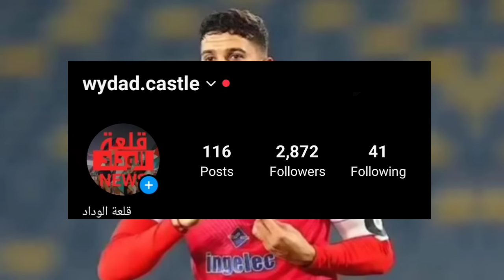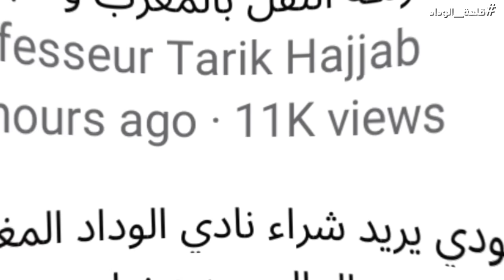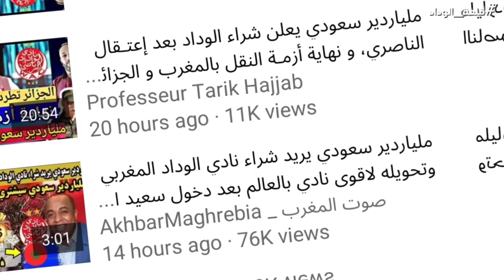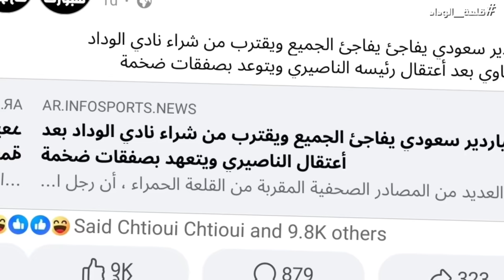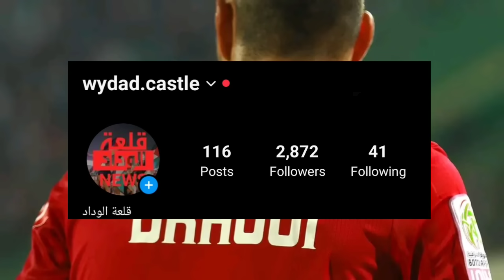عاجل 🔥 عرض سعودي لشراء الوداد/ الميركاتو وقائمة المغادرين+ قرارات جديدة وهجوم على الوداد+ البنزرتي 🔥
مرحبًا بكم في قناة 🔴" قلعة الوداد"🔴،

نحن هنا لتزويدكم بآخر المستجدات والأخبار الساخنة حول فريقنا المفضل وعشقنا الأبدي، نادي الوداد البيضاوي. نحن نسعى جاهدين لأن نكون القناة الإخبارية الرياضية الأولى والأكثر موثوقية، حيث نعتمد دائمًا على مصادرنا الموثوقة والمعلومات الدقيقة.

سوف نأخذكم في جولة ممتعة داخل عالم الوداد البيضاوي، حيث ستتعرفون على أخبار الفريق اليومية ونتائج المباريات، بالإضافة إلى التحليلات الفنية والإحصائيات الشاملة. سنقوم أيضًا بتغطية التدريبات والمقابلات الحصرية مع اللاعبين والمدربين، حتى تكونوا على اطلاع دائم بكل ما يجري داخل النادي.

نحن نقدر دعمكم وتعليقاتكم، فلا تترددوا في التواصل معنا عبر وسائل التواصل الاجتماعي المذكورة في الوصف أدناه.

في الوداد ac، نضع جمهورنا قبل كل شيء. نحن نعمل بجدية وشغف لتقديم أفضل تجربة إعلامية لمحبي الوداد الرياضي. انضموا إلينا الآن وكونوا جزءًا من عائلتنا الرياضية المميزة!

شكرًا لكم على مشاهدتكم واشتراككم في قناتنا. نحن نعدكم بالمزيد من المحتوى الشيق والمثير في المستقبل القريب.

تنبيه
1 قلعة الوداد ليست القناة الرسمية لفريق الوداد الرياضي.
2 لا نتحمل مسؤولية التعليقات المنشورة في القناة, كل من له حساب جيمايل يستطيع التعبير على رايه كما يشاء.
3 نحاول جمع الاخبار من مصادر موتوقة, و صحة الاخبار لا تقع على عاتقنا, نحن فقط نجمع الاخبار الخاصة بالوداد لتسهيل توصيلها للمتلفي

للمزيد من المعلومات يمكنك التواصل معي في اي وقت من الروابط في الاسفل

إهتمامات أخرى

الإنتقالات
الميركاطو الصيفي
الميركاطو الشتوي
يمكنك البحت أيضا ب
الوداد
آخر أخبار الوداد
ميركاتو الوداد
مباريات الوداد
ألقاب الوداد
صفقات الوداد
ميركاتو الوداد الصيفي
انتدابات الوداد الصيفية
الوداد المغربي اليوم
صفقات الوداد المغربي
مدرب الوداد الجديد
لاعب الوداد الجديد
حارس الوداد الجديد
لاعبو الوداد
اخبار الوداد البيضاوي فيس بوك
ميركاتو الوداد الشتوي
انتدابات الوداد البيضاوي
آخر اخبار وداد الأمة
أخر اخبار الوداد اليوم
بث مباشر الوداد
الوداد البيضاوي اليوم
الوداد الرياضي
نادي الوداد
تاريخ نادي الوداد الرياضي
تأسيس نادي الوداد الرياضي
جماهير نادي الوداد الرياضي
نادي الوداد المغربي
نادي الوداد البيضاوي
موعد مباراة الوداد الرياضي القادمة
جمهور نادي الوداد
جديد الوداد
الوداد اليوم
تعاقدات الوداد
انتدابات الوداد البيضاوي 2023
انتدابات الوداد
ميركاتو الوداد 2023
مباراة الوداد
تشكيلة الوداد
Akhbar wac
Jadid wac
Al wydad
Wydad ac
Music wac
Womners 2005
أغاني الوداد